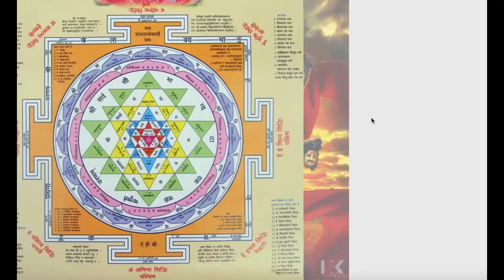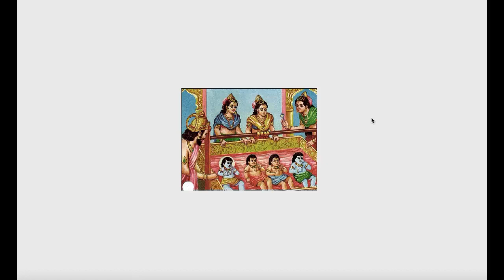Kamakshi Amman Temple | Kanchi Kamakshi Temple | Kamatchi Amman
The Kamakshi Temple is an ancient Hindu Temple dedicated to Kamakshi, the ultimate form of Goddess Lalitha Maha Tripurasundari. It is located in the city of
Kanchipuram near Chennai in India.Kamakshi Temple at Kanchi is one of the 51 Shakti Peethas in the country, where the Nabhi or the Navel of the Goddess Sati had fallen

when Shiva was taking around her body.

Queries solved in this video:

1) Kamakshi Amman Temple
2) Kanchi Kamakshi Temple
3) Kamatchi Amman
4) Kamakshi Temple
5) Kamakshi Amman
6) Kanchipuram Kamakshi Temple
7) Kamakshi Amman Temple Kanchipuram
8) Kamatchi Amman Temple
9) Kamatchi Amman Temple Kanchipuram
10) Kanchi Kamakshi Amman
11) Kanchipuram Kamatchi Amman
12) Kamatchi Amman kovil
13) Kanchi Kamakshi Amman Temple
14) Sri Kanchi Kamakshi
15) Kanchipuram Kamakshi Amman
16) Kanchi Kamatchi Amman
17) Kanchi Kamakshi Devi
18) Sri Kanchi Kamakshi Amma Temple
19) Kanchipuram Amman Temple
20) Kanchi Kamatchi Amman Temple
21) Kanchipuram Kamatchi Amman Kovil